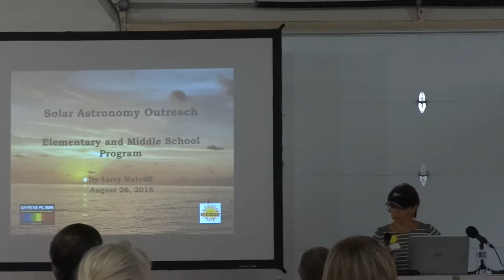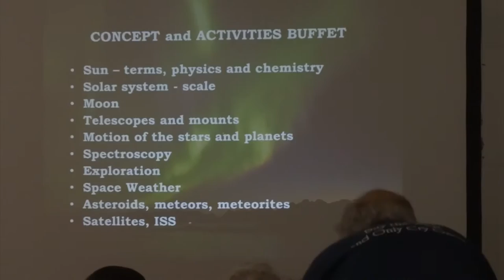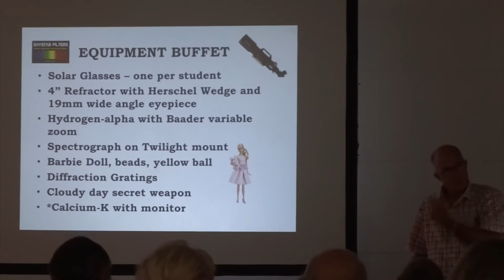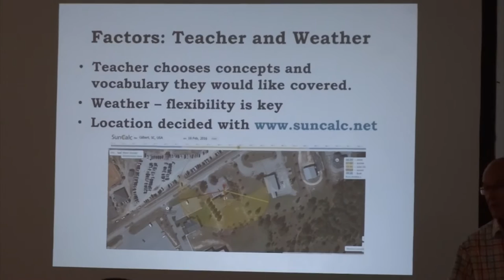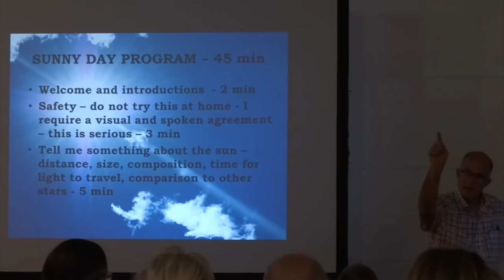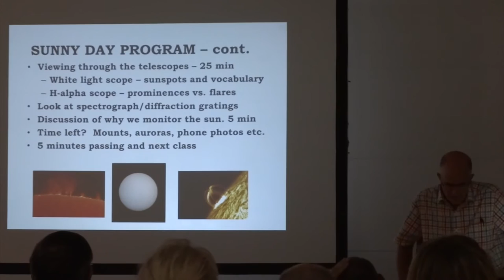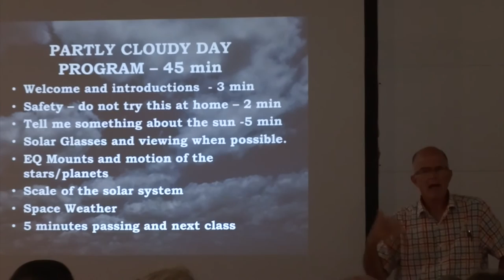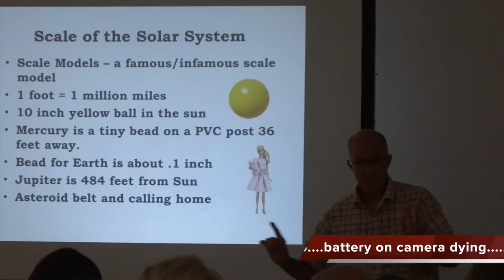SolarFest 2016 - Solar Astronomy Outreach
Solar Astronomy Outreach for Elementary aged kids presented by Larry Metcalf at SolarFest 2016.